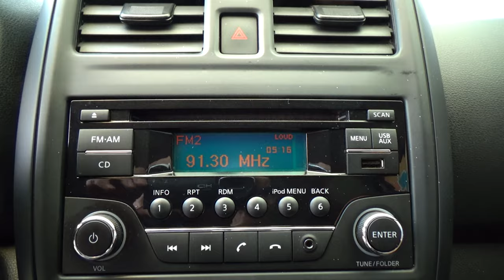Nissan / Versa / 2017 - 9418